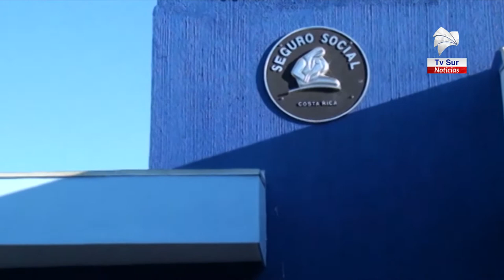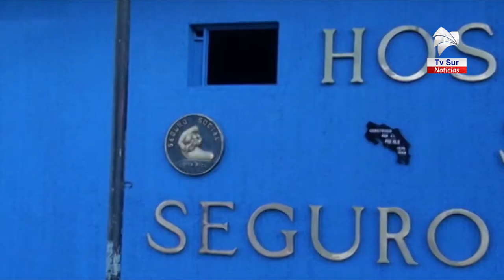Desde este miércoles rigen una serie de cambios en el Hospital San Vito debido al Covid 19